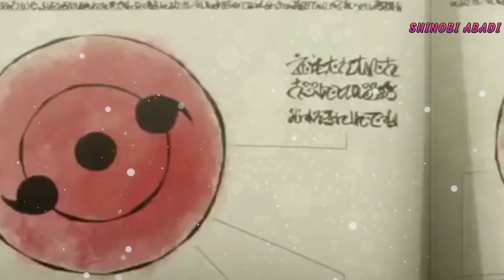Mata sarada Berdarah Akibat Memakai Mangekyou Sharingan Secara Paksa - Melatih Jurus Uchiha Sejati